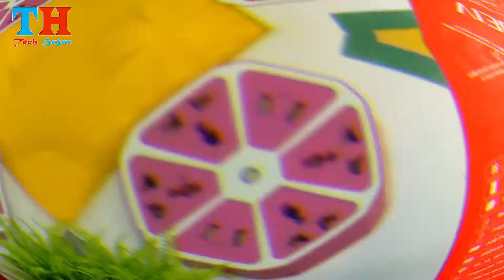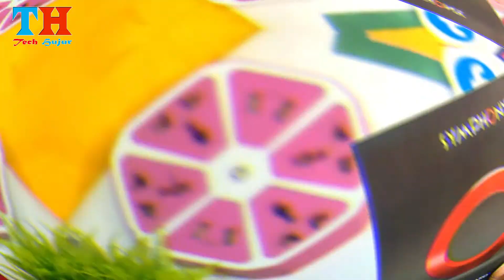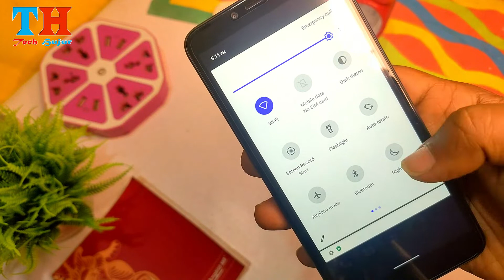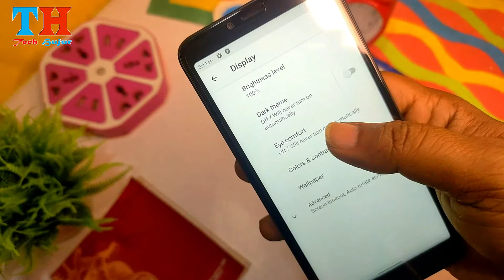Symphony v138 Short Review and Unboxing || Bangla